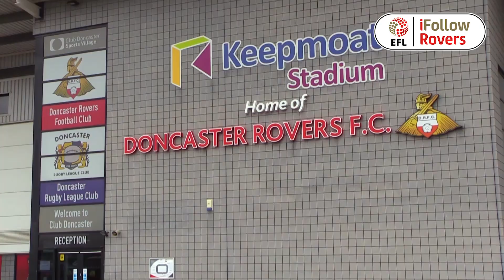Inside Rovers La Manga edition episode four | iFollow Rovers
Matty Blair and Kieran Sadlier provide updates in episode four of Inside Rovers La Manga edition.

Both are part of the Rovers training camp out in Spain preparing for the new campaign, with Blair talking about the benefits of warm weather training and Sadlier grateful to have had a break over the summer after 18 straight months of football.